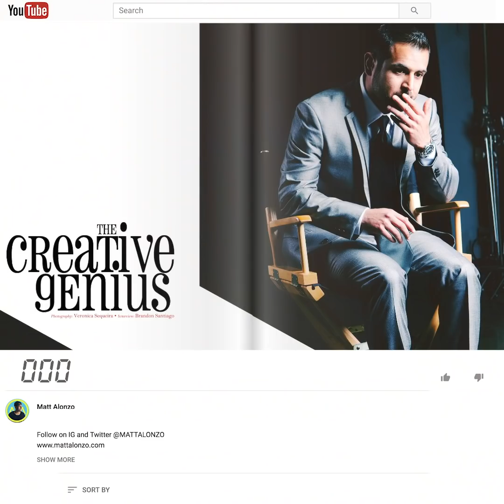Learn Filmmaking with Director Matt Alonzo!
1 DAY & 1 TIME ONLY!
MATT ALONZO FILM + VIDEO CLASS
Los Angeles | MARCH 23, 2019
ONLINE VERSION AVAILABLE!